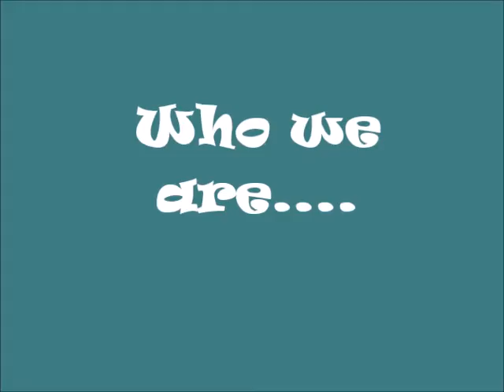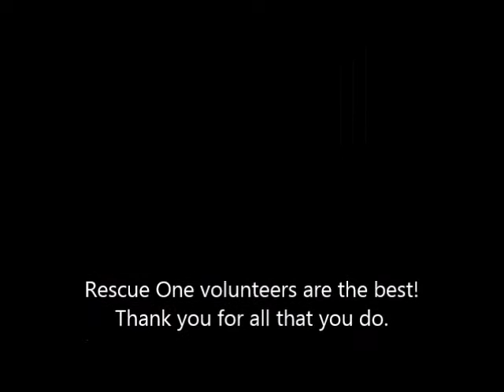RESCUE ONE VOLUNTEERS